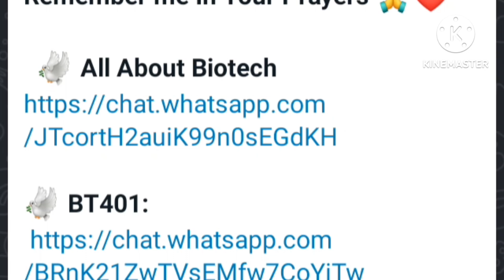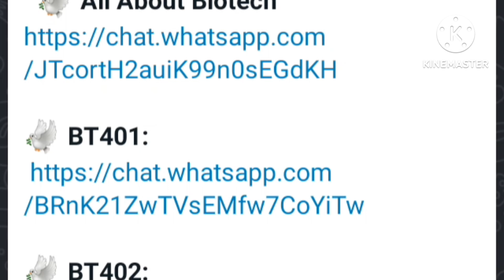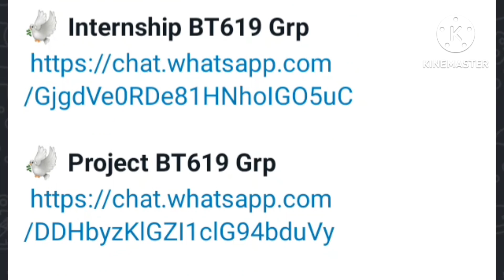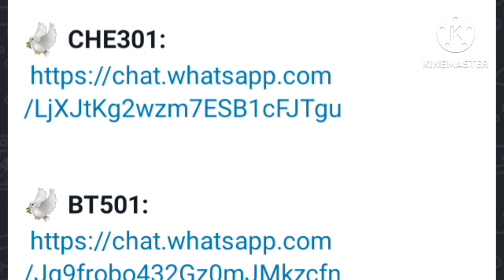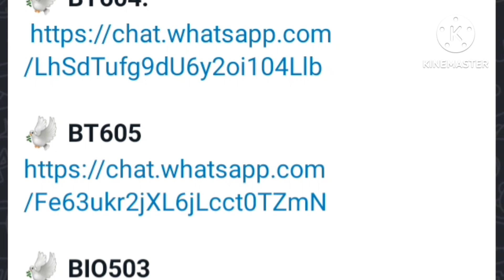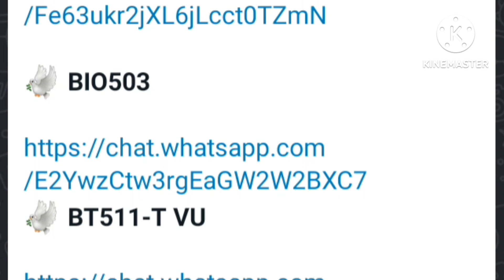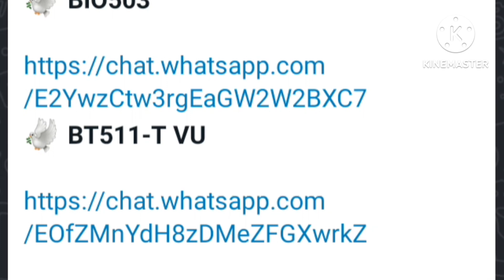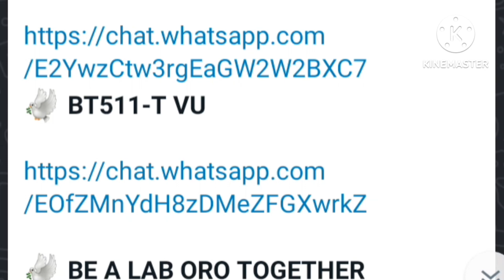paper Prepration Good News For VU Student Midterm Paper Preparation 2023 Paper Prepration group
vu big announcement.

LMS account block 25 July last date.

A big news for vu students.

Date sheet link open 26 July 2023

How to take admissions in vu.How to unblock LMS account without payment of fee.vu learning with Sumbal Jabeen.How to submit your fee through easypasia.Final term prepration 2033. Easy tips & tricks for final term prepration.

Mth 101 important topic for final term prepration .

All vu study related helping material are available.

Assignment , Quiz, GDB solution are available with out any payments.

Lms handling Available with reasonable price.

Lecture wise prepration are available.

 Class 9, 10 lecture wise prepration important question are available.

English language courses just in 1 month.

How the speak English.

Easy method of English speaking.

Daily routine wise sentence.

Verb ,adverb

PAF test prepration important question intelligence test related important question are available.

Any problem or confusion you can ask me in a comment section.

For any question more questions or confusion my FB page link are available:

*🪩Here are sOme of the Links for yOur help... you can save files (HANDOUTS/ppts/PAST papers) frOm these links easily*

*OTHER SUBJECT DATA*

*ALL Biotechnology  SUBJECTS DATA*

*Handwritten Notes by Mehwish Mughal*

*Mega Files by BBB*

*Past Papers*

*Midterm PPTS/handouts*

*𝔸𝕝𝕝 𝔹𝕊 𝕤𝕦𝕓𝕛𝕖𝕔𝕥𝕤*